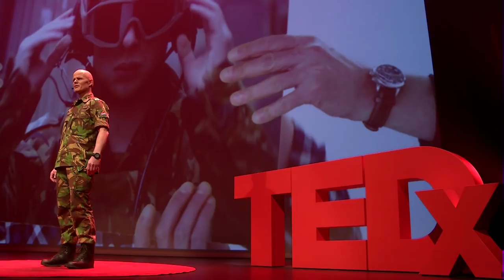How to speak to your troops on the eve of battle | General Jan Swillens | TEDxKMA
Jan Swillens was Battlegroup Commander of Task Force Uruzgan. In 2008, two days after he lost one of his men to a Taliban attack, he was about to start the biggest Dutch operation in Afghanistan yet: clearing the Baluchi Valley. He knew there was a huge risk of more casualties. In such a situation, what do you tell your men at the start of the operation?

General Swillens is Commander of the 43rd Mechanised Brigade. Before this he was commander of the Royal Dutch Commandos and Battle Group Commander in Afghanistan.